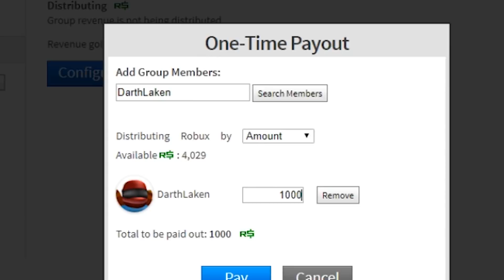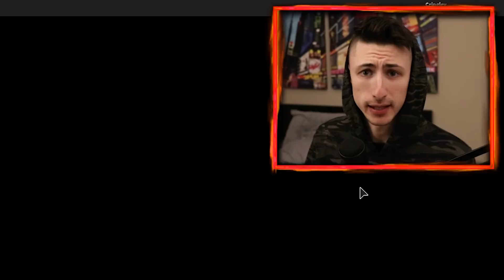THE FUNNIEST SHERIFF IN MURDER MYSTERY 2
sheriff?

In today's video we find the funniest sheriff in murder mystery 2.

TITLE: THE FUNNIEST SHERIFF IN MURDER MYSTERY 2

🎧 Music
Intro: Song: FWLR – Who’s Dis
Follow FWLR:

If you enjoyed this video so much that you want to see more Roblox videos from me, subscribe down below! (or above since you're reading this and the description is actually below)